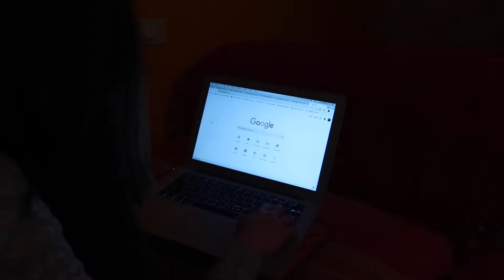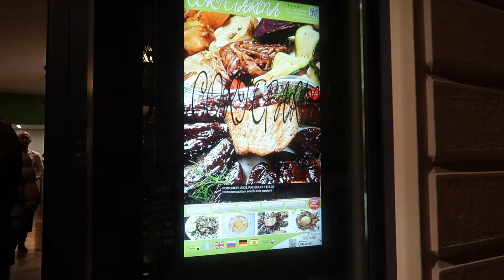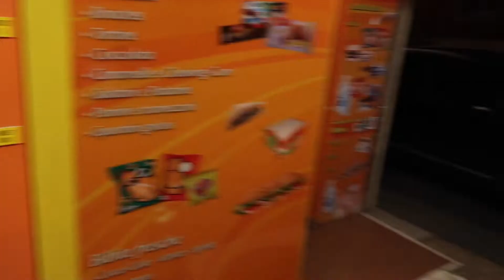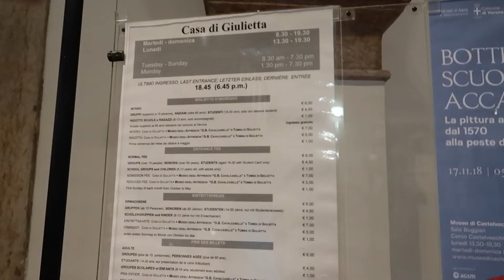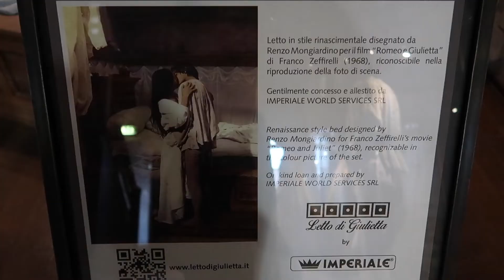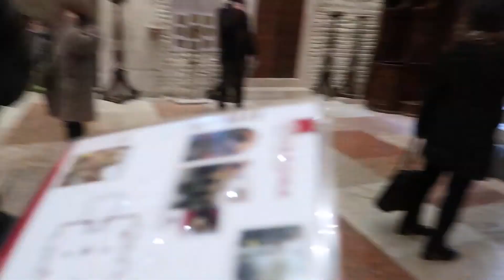I'VE BEEN TO: VERONA | ITALY TRIP PART 1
Part 1 of my Italy Trip!